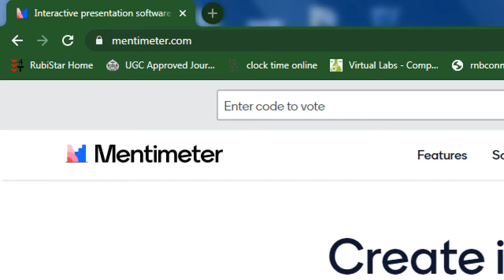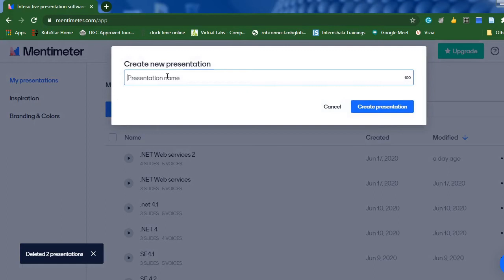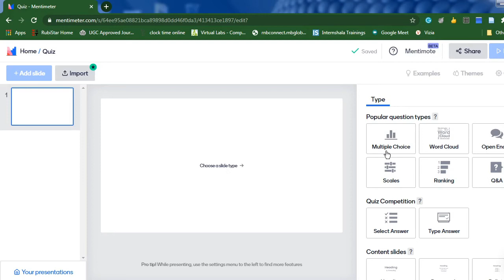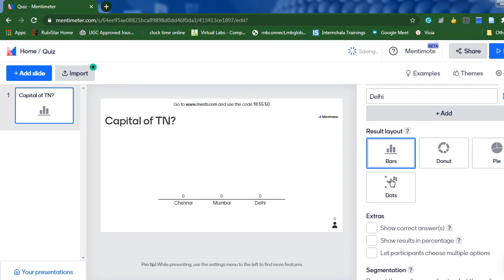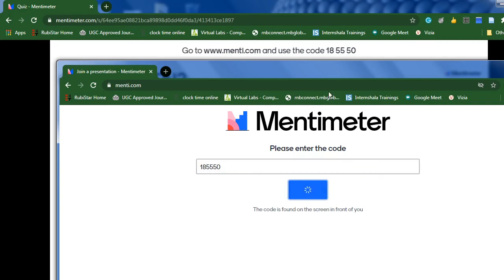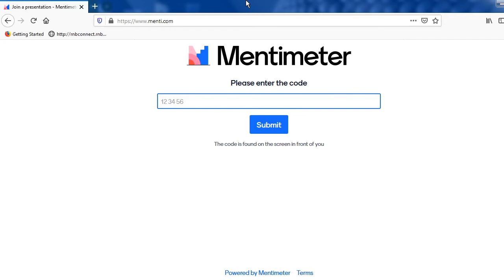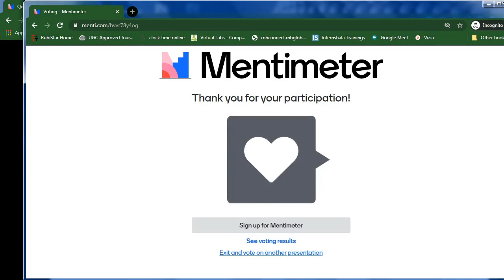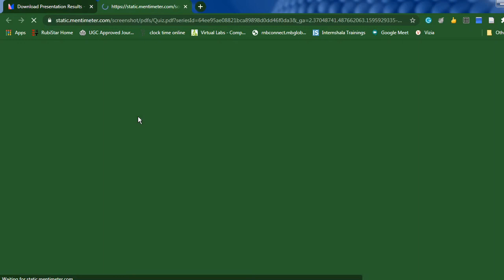#3 மென்டிமீட்டருடன் வகுப்பறை வினாடி வினா | தமிழ் | Classroom Quiz with Mentimeter | Tamil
மென்டிமீட்டருடன் முழுமையான வினாடி வினா. வாக்கெடுப்பு, வினாடி வினா மற்றும் கேள்வி பதில் கேள்விகளுக்கு வகுப்பறையில் மென்டிமீட்டரை எவ்வாறு பயன்படுத்துவது என்பதை அறிக.

A complete hands-on Quiz with Mentimeter. Learn how to use Mentimeter in the classroom for Poll, Quiz and Q&A.